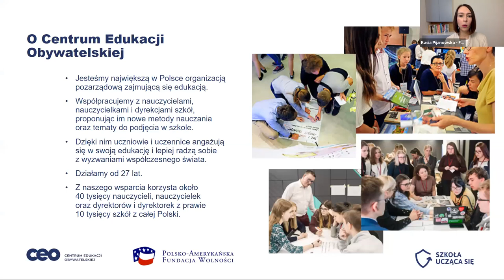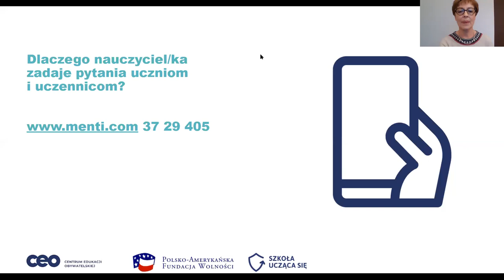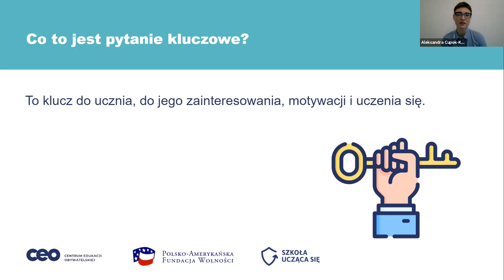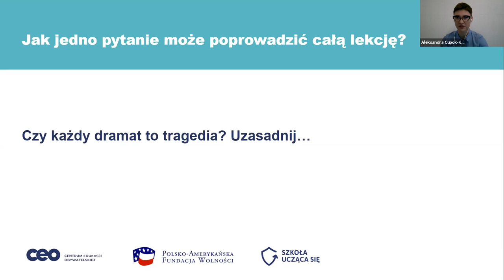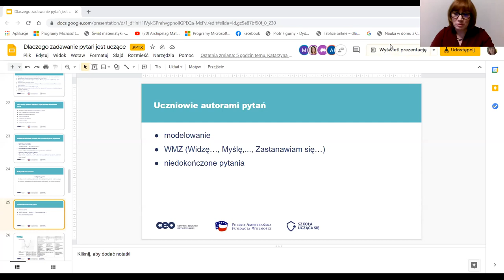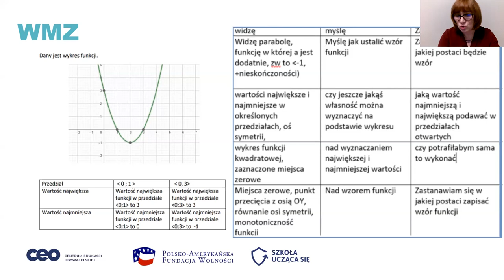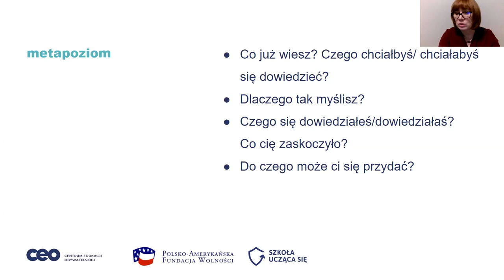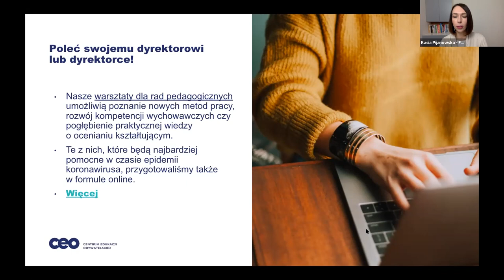Dlaczego zadawanie pytań jest uczące?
Czy zastanawialiście się, ile pytań na każdej lekcji zadaje nauczyciel/-ka? A może macie swoje ulubione pytanie, które otwiera lekcję? Może lubicie pracować z pytaniem kluczowym? Odpowiednio postawione pytanie to klucz do skutecznej pracy z uczniami i uczennicami. Może pogłębić ich sposób myślenia, zwiększyć refleksyjność lub dać świadomość, czego już się nauczyli.

Kolejne webinarium w ramach “Odpornej szkoły” poświęciliśmy temu, jak podczas edukacji pracować z pytaniami, jak podążać za uczniami i uczennicami oraz zadawać takie pytania, które uruchamiają głębokie myślenie.

Webinarium skierowane jest do wszystkich nauczycieli i nauczycielek, którzy chcą wykorzystywać na lekcjach pytania pogłębiające uczenie się uczniów i uczennic. Również dla tych, którzy poszukują sprawdzonych metod pracy z uczniami i uczennicami oraz inspiracji do działania.

Podczas webinarium rozmawialiśmy m. in.o:
- pytaniach, które warto zadawać uczniom,
- pytaniach, które mogą stać się prowokacją do myślenia,
- pytaniach, które pokazują uczniom i uczennicom jak i kiedy się uczą,
- zadawaniu pytań przez uczniów.

Spotkanie poprowadziła Małgorzata Ostrowska trenerka w programie Szkoła ucząca się, kierowniczka merytoryczna “Laboratorium” i “Klubu Szkół uczących się”. Nauczycielka biologii i wf w gimnazjum oraz liceum ogólnokształcącym.

Gośćmi były nauczycielki-praktyczki:
- Aleksandra Cupok-Kokoszka - nauczycielka zajęć komputerowych w Szkole Podstawowej nr 2 w Świętochłowicach. Współpracuje z CEO, jako trenerka w ramach programu Szkoła ucząca się (działania “Całościowy Rozwój Szkoły” oraz “Laboratoria” i “Klub Szkół uczących się”).

- Marzenna Dąbrowska - nauczycielka matematyki w III Liceum Ogólnokształcącego z Oddziałami Dwujęzycznymi w Płocku. Z CEO związana od 2007 roku, obecnie jako trenerka “Szkoły uczącej się”.

- Maria Osińska - nauczycielka języka angielskiego, historii i WOS-u w Szkole Podstawowej nr 1 w Piastowie.
W cyklu Centrum Edukacji Obywatelskiej pod nazwą „Odporna szkoła”:
 głosem praktyków i praktyczek prezentujemy metody nauczania, które sprawdzają się zarówno w edukacji zdalnej, hybrydowej, jak i stacjonarnej,
- dzielimy się wskazówkami dotyczącymi pracy nauczycielek i nauczycieli w czasie edukacji zdalnej,
- podpowiadamy, jak pomóc uczniom i uczennicom uczyć się samodzielnie,
- podpowiadamy, jak w tej trudnej sytuacji zadbać o siebie.